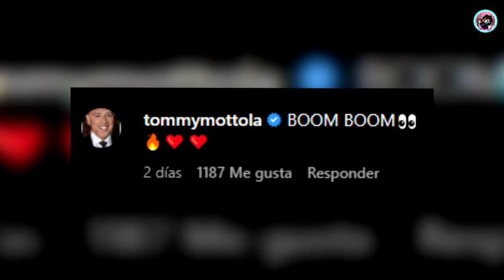Thalía Es Criticada Y Así Reacciona Tommy Mottola